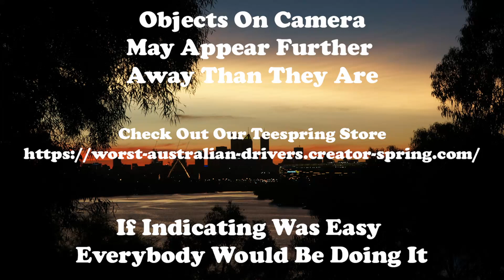Why stop when you can just keep going